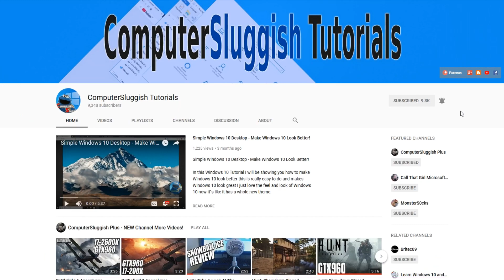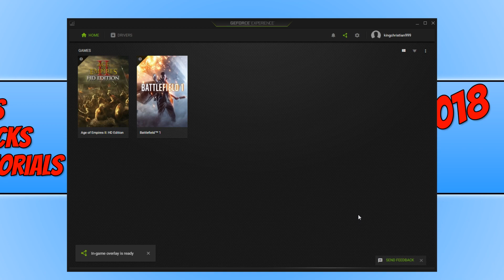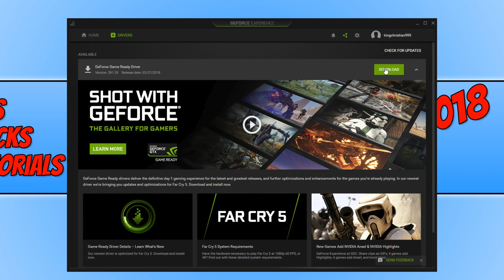Easiest Way To Install The Latest NVIDIA Drivers On Windows Laptop & PC Tutorial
In this Windows Tutorial I will be showing you how to download and install the latest NVIDIA Drivers to your Windows PC the method I use in this tutorial is the easiest way you could possible install the latest NVIDIA drivers for your new Graphics Card this will work on all versions of Windows Laptop and PC.